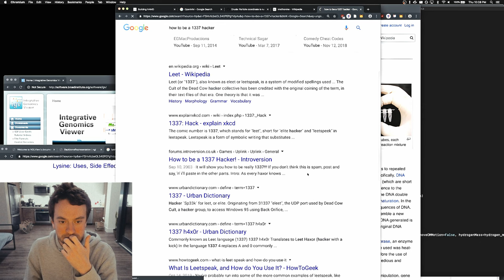How to be a 1337 hacker?